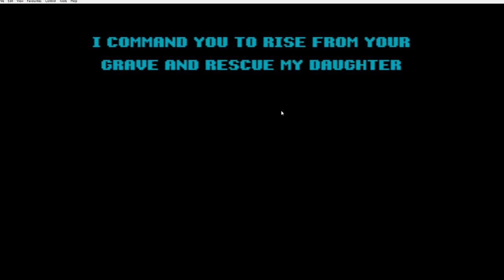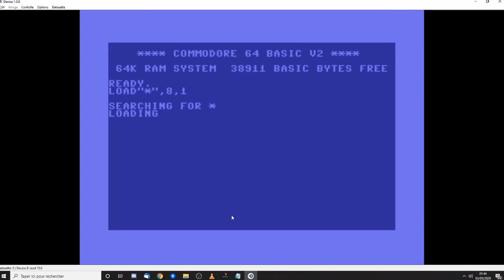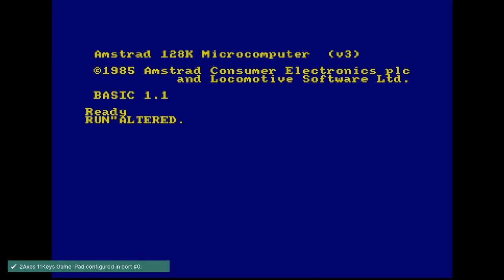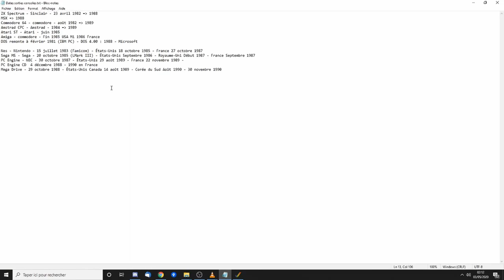Les portages d'Altered Beast partie 1 : de 1981 à 1989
On regarde ce qu'il se faisait comme machines en 1989 capables de faire tourner Altered Beast.

Bon visionnage 😉